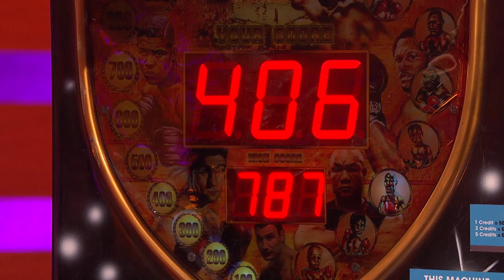BEST MOMENTS of Season 21 on The Graham Norton Show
It's been another wonderful season, so sit back and enjoy some of the best moments. Which was your favourite?